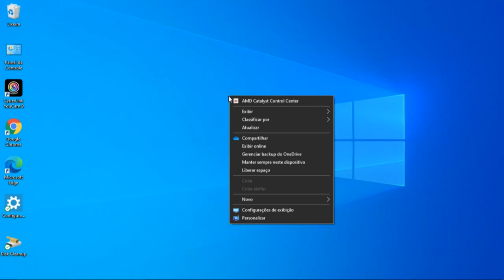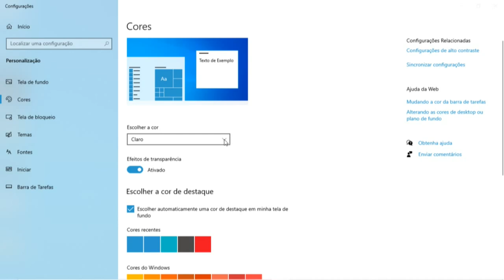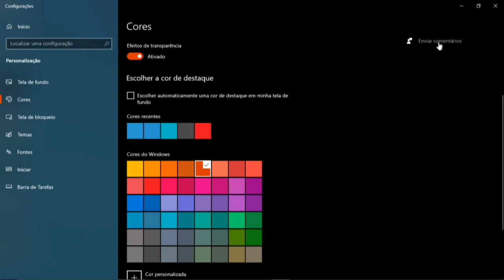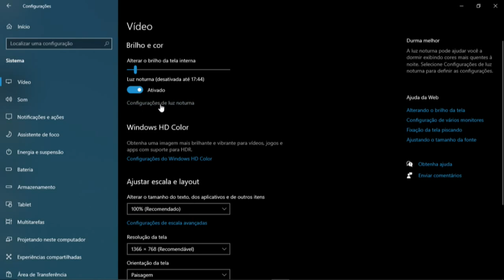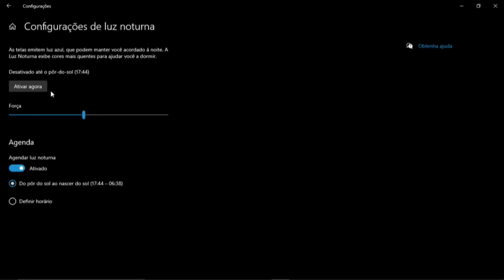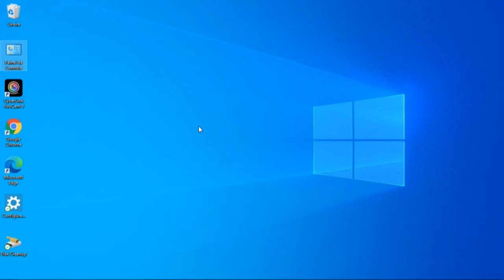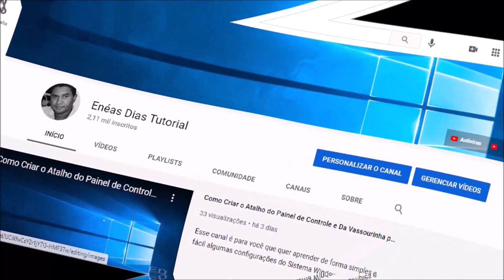Como Usar o Modo Escuro no Windows 10 Versão 21H1